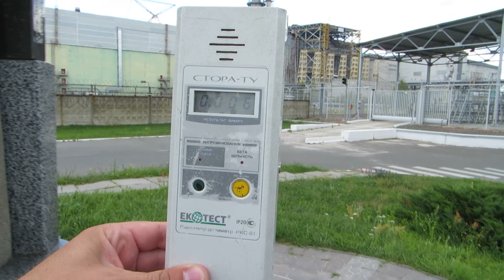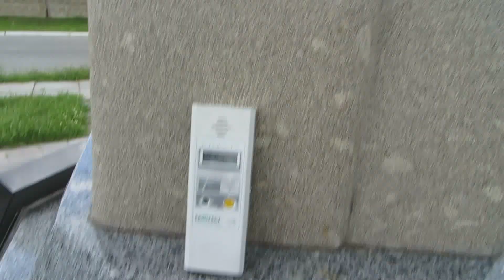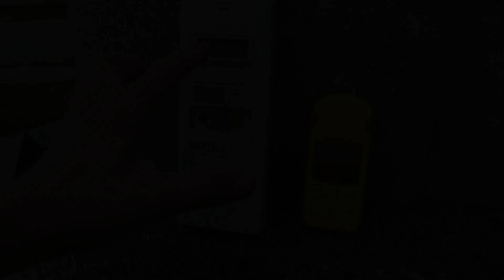04. Chernobyl Nuclear Power Plant - levels of exposure to radiation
We are standing with our guide at only 150 meters from the damaged Nuclear reactor and we decide to do a basic experiment. This video demonstrates the shelter effect of the concrete monument over the radiation still escaping from the Chernobyl nuclear power plant.

When both Geiger counters are behind the concrete monument, radiation levels measured are next to "normal". As we move the counters in the line of the old sarcophagus approaching to the Chernobyl Power Plant reactor number 4, we can see how the levels of gamma radiation measured by the Geiger (yellow gadget) go up to 5.3 units (uSv/h) just after walking a few meters.

We also measure the beta particles with the grey Geiger counter getting same results: radiation increases as we move in the line of the Plant. Beta particles are specially dangerous because they fly on the air or stay in objects and it could potentially get in your body.

We decide not to stay too long near the Nuclear Power Plant. The feeling with the counters beeping like mad is not a very re-comforting experience.

INTERESTING CONTENT you should not miss!